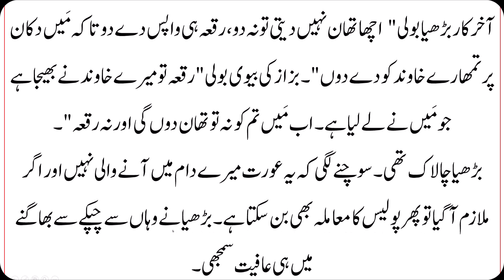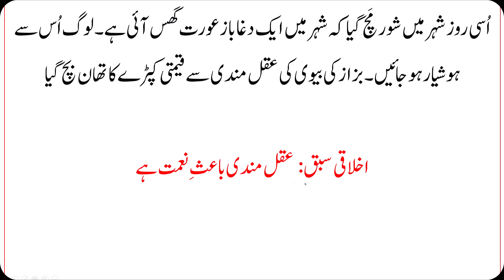Urdu Moral Story | Aqalmand Biwi, عقل مند بیوی | ikhlaqi Kahani